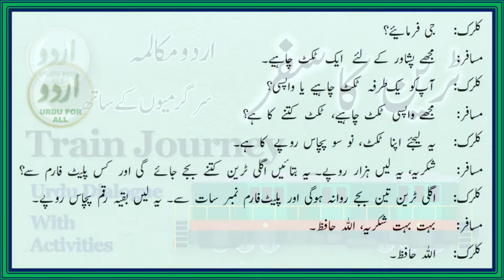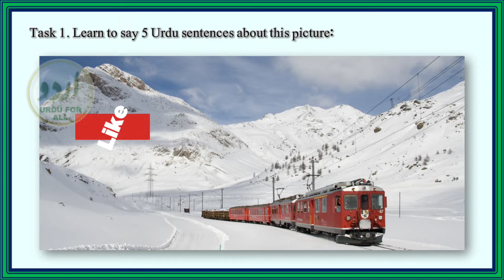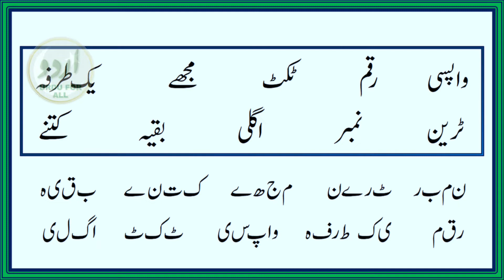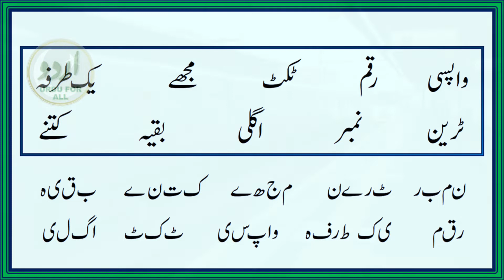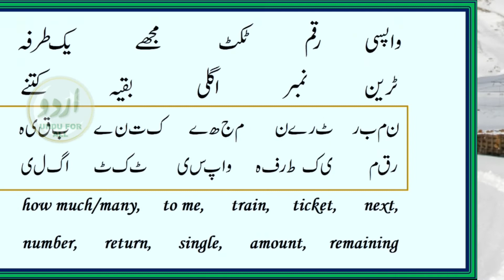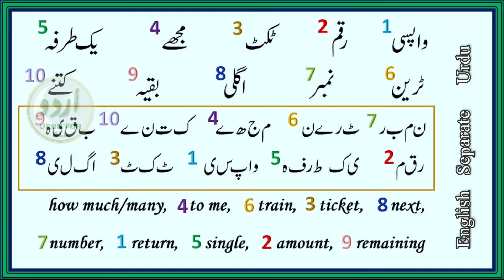اردو مکالمہ | اردو سبق سرگرمیوں کے ساتھ | ٹرین کا سفر | Urdu Lesson With Activities | Urdu Dialogue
ٹرین ٹکٹ گھر کے اس اردو مکالمے کی مدد سے اردو سیکھیں
Urdu Dialogue: train ticket office